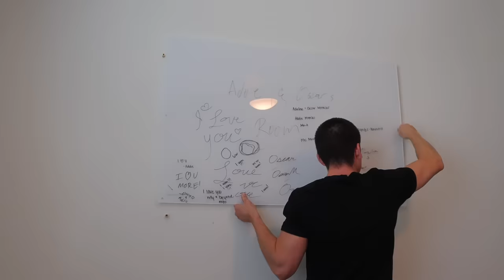Moving Day Adventure! First Night in Our New Home 🏡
Last-minute packing, saying goodbye, and spending our first night in our new home! Welcome to the vlog!